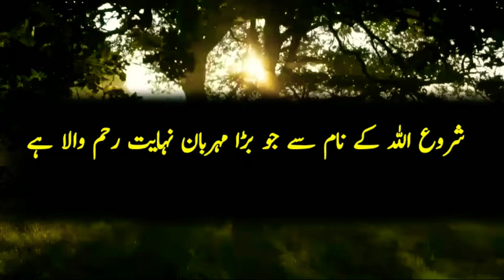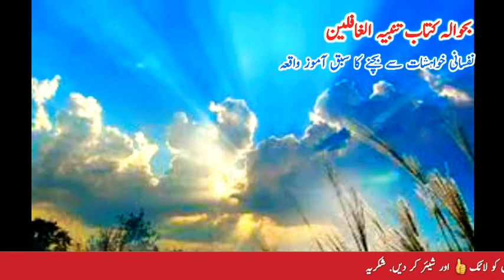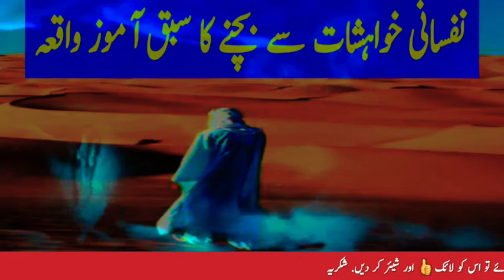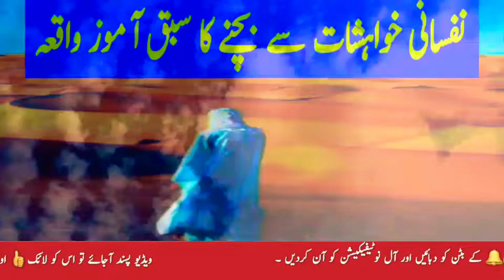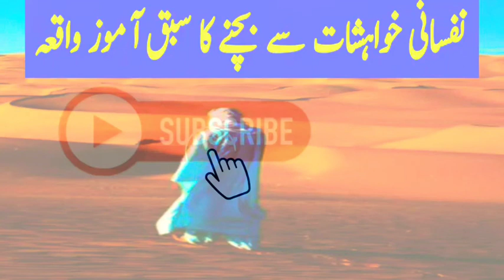Nafsaani khahishat sy bachny ka Sabaq Amoz Waqia.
نفسانی خواہشات سے بچنے کا سبق آموز واقعہ

Dushman e ISLAM ka NABI ﷺ sy choop kr QURAN sunany ka Waqia

Nafarmani Ka Anjam . نافرمانی کا انجام

Khalifa e Awal ABU BAKKAR R.A Ky Safar e Akhrat Ka Imaan Afrooz Waqia .

خلیفہ اول ابوبکر صدیق رضی اللہ تعالی عنہ کے سفر آخرت کا ایمان افروز واقعہ

حسین نوجوان کا سبق آموز واقعہ۔

حضرت ابو ذر غفاری رضی اللہ تعالی عنہ کا اسلام قبول کرنے کا واقعہ 👇👇

حضرت مالک بن دینار کا توبہ کا سچا واقعہ

حضرت علی رضی اللہ تعالیٰ عنہٗ کی ایک مردے سے گفتگو

خاتون جنت حضرت فاطمہ علیہا السلام کے تین روزے

ماں کے نافرمان بیٹے کا  عبرتناک سچا واقعہ

واقعہ غار ثور

اصحاب ایکہ کی ہلاکت